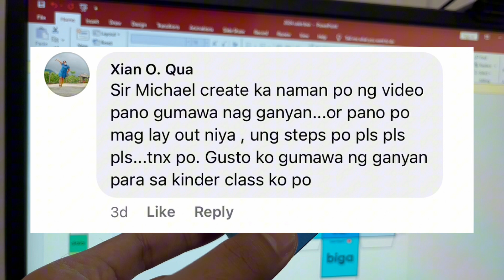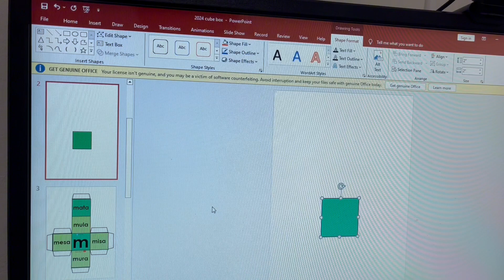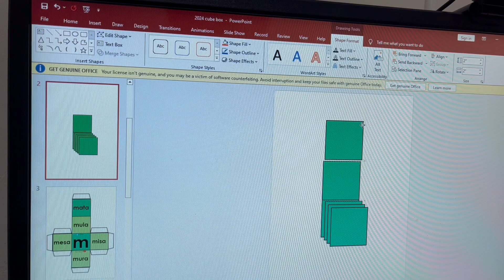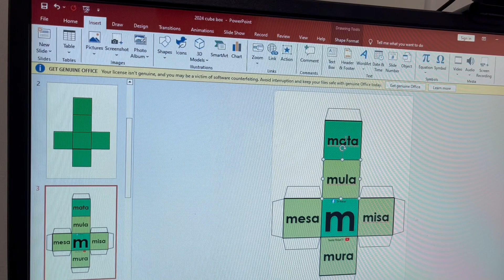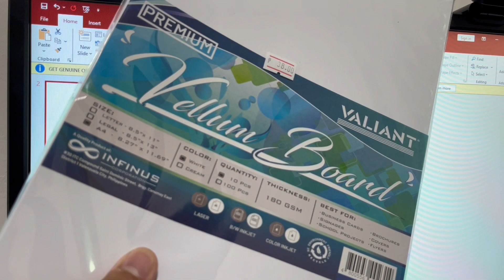Cube Reading Material Tutorial by Teacher Michael TV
Reading, Writing and Other Instructional Materials SOFT COPY
LINK 1

Follow me on:

Learning Materials for Kids

Love,
Teacher Michael